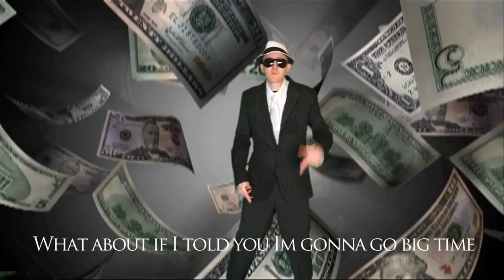The Singing Guru Congratulates the US Women's Soccer Team in Win Over Germany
The Singing Guru wants to congratulate the U.S. Women's soccer team for beating Germany 2 to 0 in the semi-final round.  The U.S. Women's team will play the winner of England and Japan.  You ladies kick ass!

The Singing Guru loves watching winners!